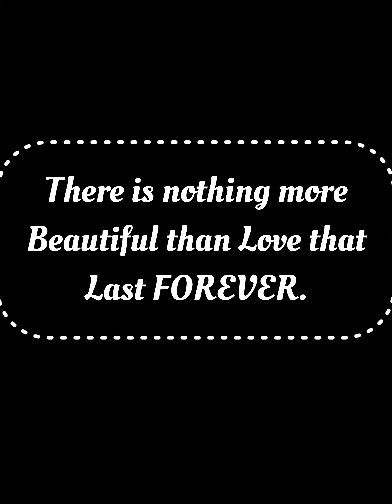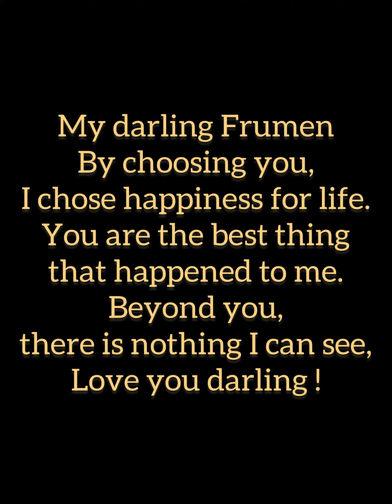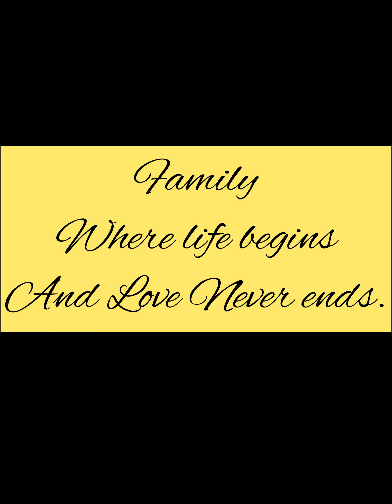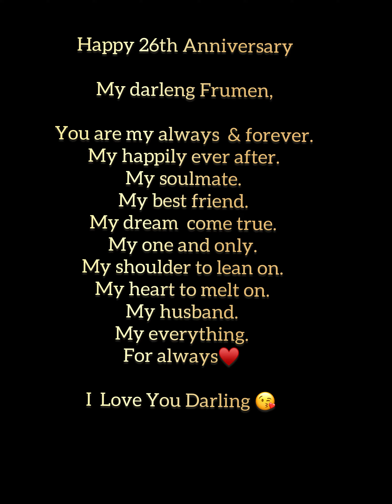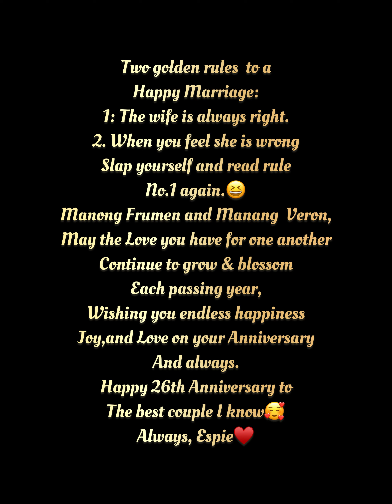Happy 26th Anniversary